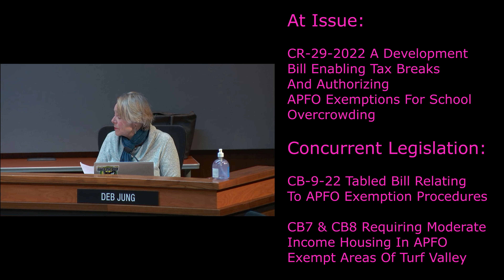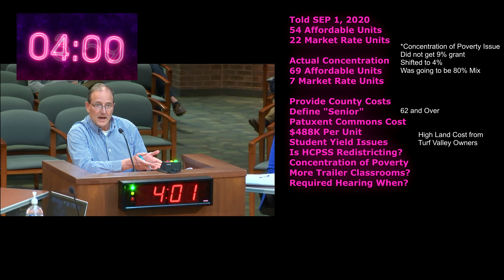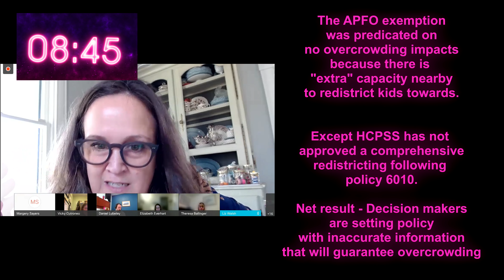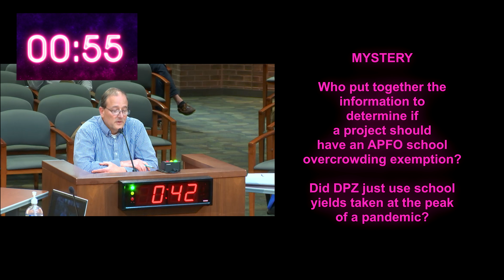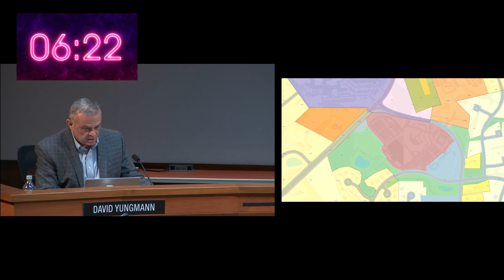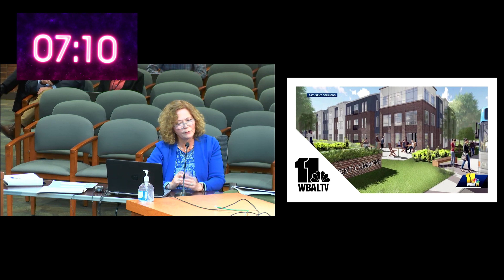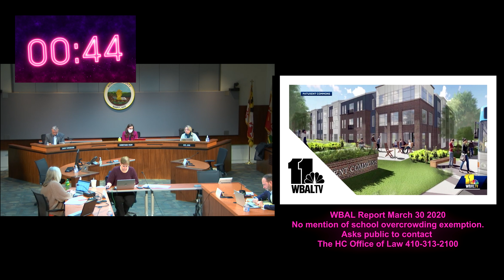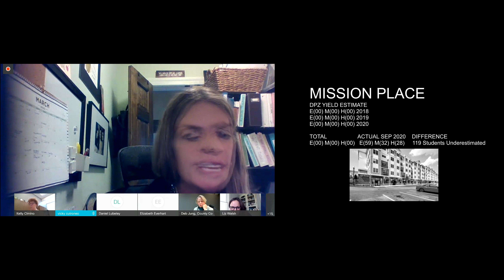HOCO APFO - UNPREPARED FOR APFO EXEMPTIONS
Perhaps you saw the Baltimore Sun article about a new project seeking APFO exemptions that was missing some critical details. Or you saw the WBAL piece asking you to call the council to support a resolution that completely left out that the support the project was seeking was for school overcrowding exemptions. It's not exactly PC to poke holes in a project that benefits the disadvantaged, yet does that make it OK to ignore intentional overcrowding impacts to children as well? Shouldn't new projects for any good cause also have adequate facilities to support them? This session punches more holes in a project than a piece of Swiss cheese. The capacity promised by redistricting is not in the cards, along with expansion funding or even trailers. Luckily the county used pandemic level counts to make it seem less impactful, but nobody wants to claim who did the reports. If you have a spare 11 minutes, it might be time to write your council to consider adequacy as a prerequisite rather than an exemption.

00:00 - [ APFO]
00:10 - [Deb Jung exposes there is no plan to get capacity from redistricting]
13:20 - [HCPSS BOE exposes there is no capacity to justify a APFO exemption]